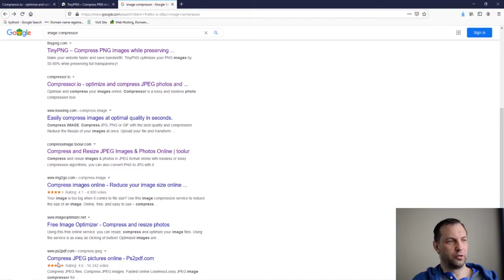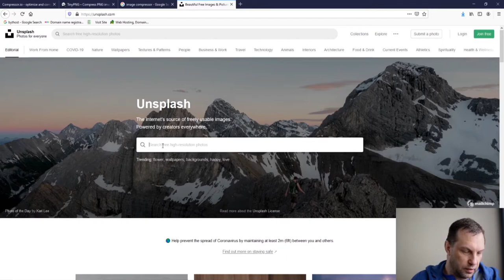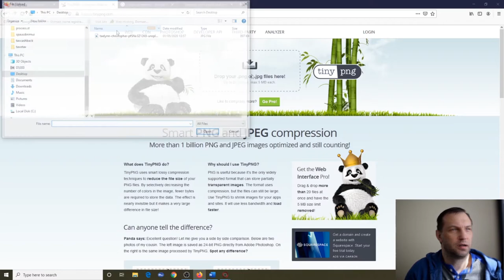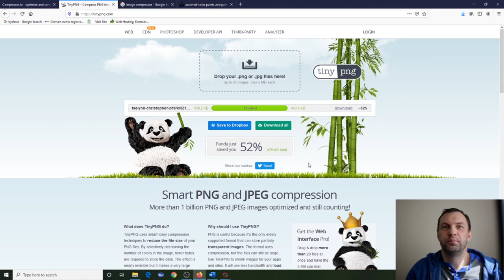Compress the images - reduce the file size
Today I wanna talk about the image compression, why do you want to use at first and the main reason why you should compress your photos or images.
The main reason is to reduce the size that if you use on the website the loading speed would be increased but the image visible quality reduction wouldn't be seeable.
The second thing is the right protection of the image. If you own that image and you don't want that to be stolen or used without your knowledge the size reduction will help protect.